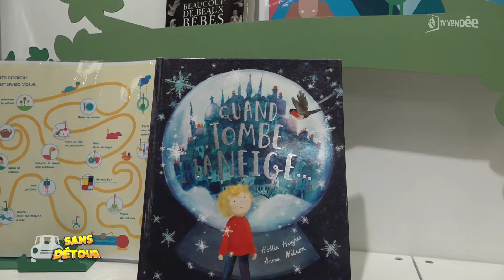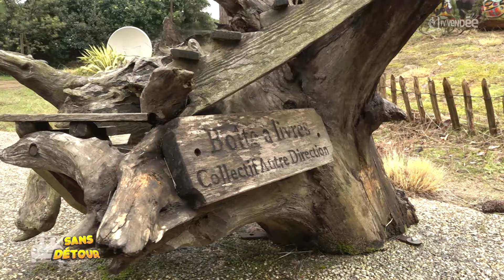Sans Détour - Michèle-Aimée Fouquier, autrice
Michèle-Aimée Fouquier aime le vent et les livres. Quoi de plus normal que de se retrouver donc près de chez elle, entre Saint-Jean-de-Monts et Notre-Dame-de-Monts, pour évoquer son ancienne carrière de professeur de mathématiques en Bourgogne et son présent d'autrice en Vendée. Une balade ponctuée d'averses, de confessions et de rire en compagnie de Caroline Tronche et avec pour destination le Jardin du vent de Notre-Dame.